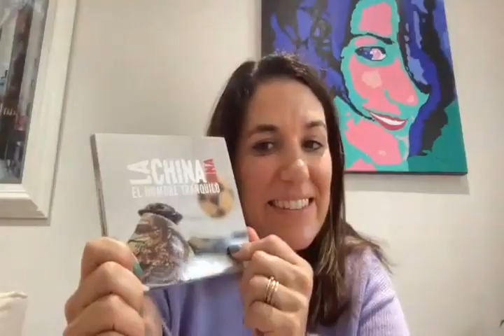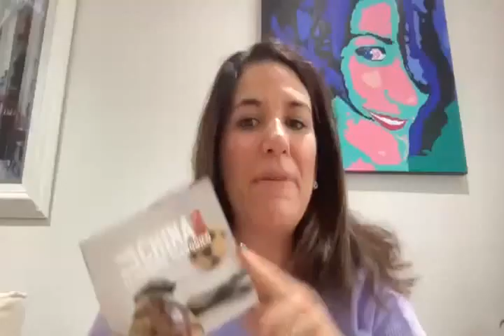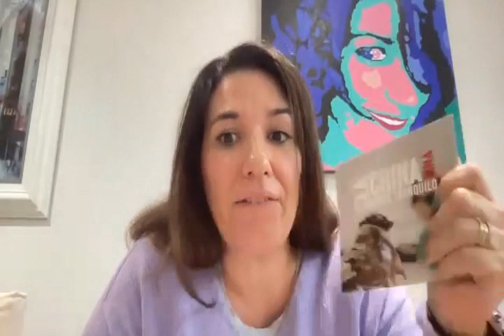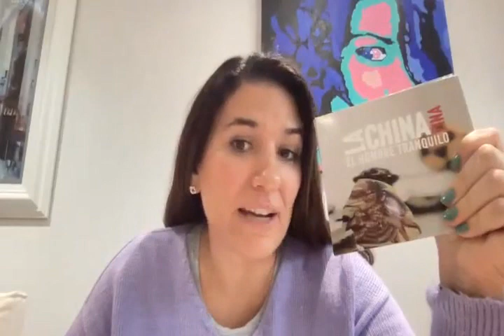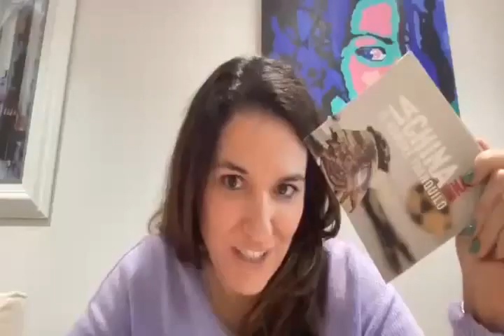ENTREVISTA A LA CHINA LINA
Hoy jueves 25 a las nueve de la coche estaremos charlando con Joako, su vocalista, en nuestro canal de YouTube sobre este lanzamiento y muchas más cosas.

Formados a principios de 2020 y ubicados en el barrio de “Poblenou” (Barcelona), este cuarteto vierte en La China Lina las experiencias musicales que han recorrido cada uno de sus integrantes.
Con orígenes tan dispares como León, Granada, Villa María (Argentina) y la propia Barcelona, han sabido crear una sinergia donde sus diferentes preferencias y estilos musicales tienen cabida dentro de la escena emergente actual, con una puesta en escena definida y un directo muy sólido que no defrauda.
A la cabeza del proyecto Joaquín Busto (Joako), este leonés de mente inquieta y emprendedora a cargo de la voz y las guitarras firma la autoría de los temas contando para su desarrollo con una base rítmica, sólida y técnica compuesta por; Cesar Matas al cargo del bajo, donde no disimula su pasado más oscuro y rockero y el baterista argentino Facundo Tovo (Facun) que aporta una rítmica más jazzera y sureña.

Diez temas grabados completamente en analógico en los estudios Analog DRIVE-IN de Barcelona y bajo la dirección técnica de Christian A. Korn.
El engranaje está listo cuando el granadino, Alberto Carrasco se incorpora a la banda al mando de los teclados, sonidos Hammond, Rhodes y Farfisa detalles de los 70's que refuerza el abanico de sonidos que aporta la guitarra. Una amplia gama de brillantes limpios a saturados “British”.
Trabajo, adaptación y “open-mind” ha sido el secreto para conseguir plasmar en estudio su primer larga duración “El Hombre Tranquilo” del cual ya se han podido avanzar hasta cuatro sencillos:

El próximo domingo 5 de diciembre en la sala Potemkim de Salamanca doble concierto con La China Lina y Arlanda. Venta entradas anticipadas en Notikumi.

Podéis conectaros a nuestro programa en Arco FM Cantabria todos los miércoles a las 18:00 y los sábados a las 12:00 en el 103.2 FM Cantabria y en streaming para todo el planeta.